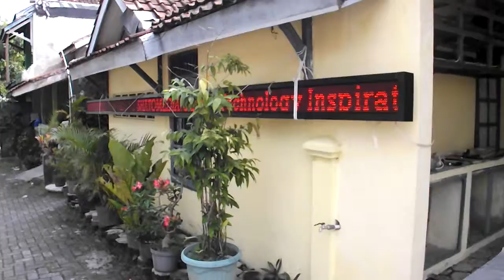Runningteks Outdoor 704x16 #3